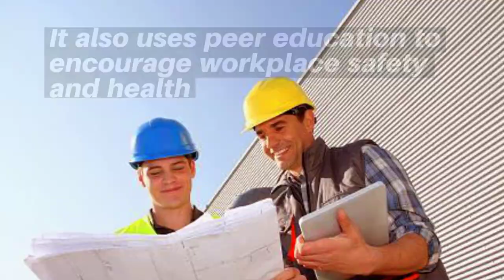OSHA 10 Certification Now Available at Pennco Tech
Pennco Tech will begin offering the OSHA 10 certification at our Bristol campus this fall. This course is ideal for anyone who would like to receive training in workplace safety.

Our next OSHA 10 training session will take place on October 3 and 4 from 5 pm to 10:30 pm. To receive their certificate of completion, students must attend both nights in their entirety.

We may be renowned for our plumbing programs in Bucks County, but we also provide other excellent industry resources and educational opportunities for our students.